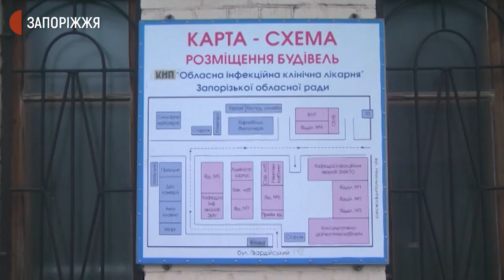Брифінг директора інфекційної лікарні | Новини | 10.01.2021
Директор Запорізького комунального некомерційного закладу обласна інфекційна клінічна лікарня Володимир Шинкаренко сьогодні під час брифінгу заявив, що може принести більше користі на своєму робочому місці, співпрацюючи зі слідством. Таким чином прокоментував своє можливе відсторонення з посади на час розслідування обставин вибуху й пожежі в закладі.